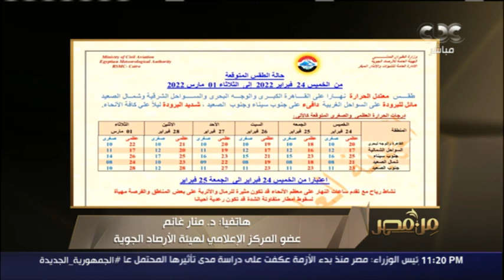بعد أيام صيفية.. هيئة الأرصاد الجوية تحذر من تقلبات جوية وانخفاض في درجات الحرارة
من مصر | بعد أيام صيفية   هيئة الأرصاد الجوية تحذر من تقلبات جوية وانخفاض في درجات الحرارة